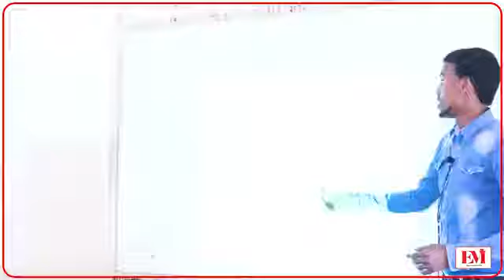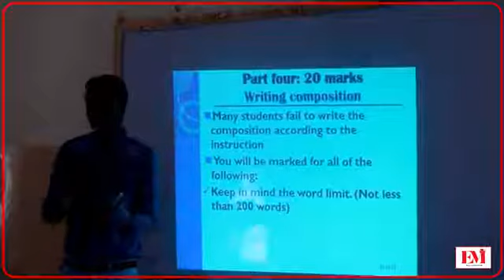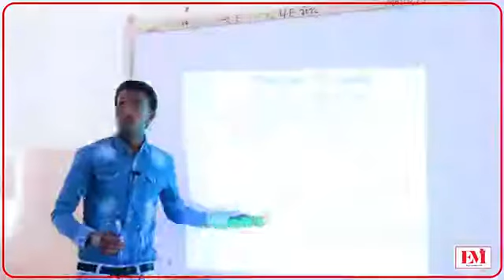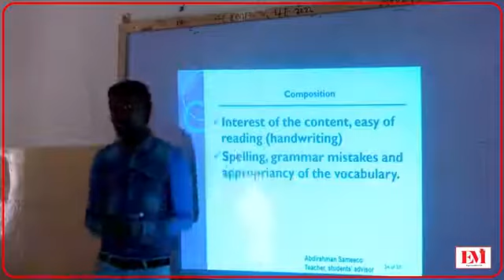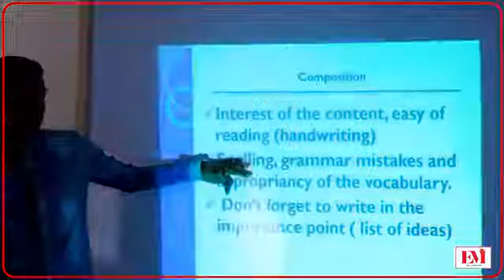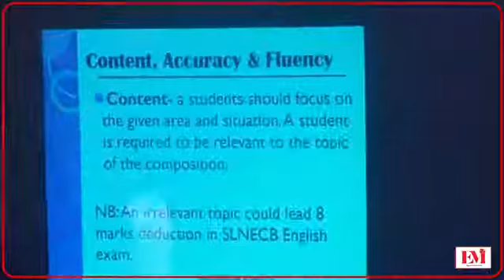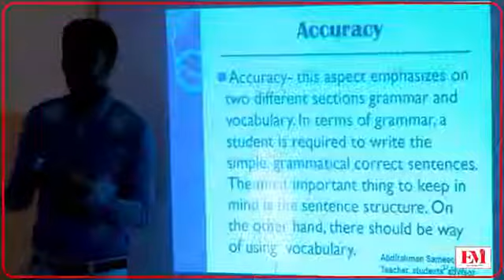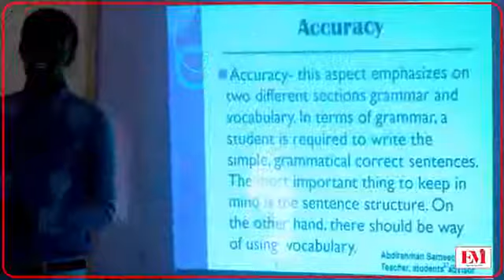Steps to Write a Good Composition@abdirahmansameeco2815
Steps to Write a Good Composition (part 1)
Are you having trouble with your writing skills? Read this and you will find good and simple advice to make things much easier and your compositions much better